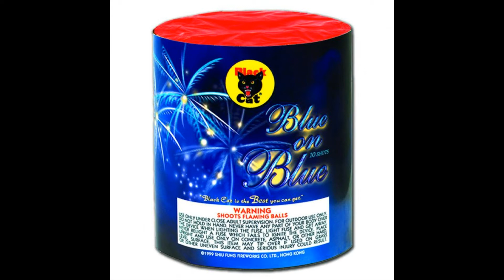Blue on Blue